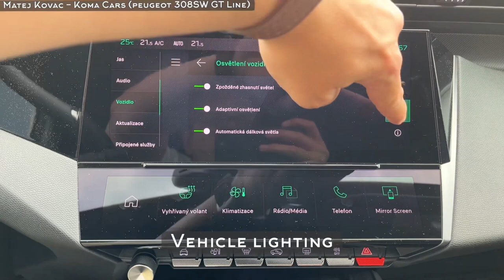Peugeot 308SW - new model - MATRIX Lights presentation front / rear / fog / reverse / brake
Peugeot 308 version KOMBI - SW
new model for 2022 / 2023

presentation of the highest GT equipment with FULL LED headlights
"PEUGEOT MATRIX LED Technology"

in the video you will find a detailed presentation of the front FULL LED MATRIX and rear 3D headlights.

demonstration:
main headlights - LED daytime running lights, dipped main lights, high beam lights, fog lights, warning lights

rear lights - basic lighting of headlights, extension lights - or direction lights, reverse lights of the vehicle, brake lights, rear fog lights

in the video you can also find a detailed adjustment of the lights via the on-board computer or through the infotainment and multimedia system.

I will definitely add a video of the lights of both the Active and Allure versions for comparison.
Thanks for the chill

I would be happy if you would like the video, comment on the video, if you are a fan of these vehicles, be sure to subscribe to the channel - here you will find a lot of useful videos and information about the entire range of Peugeot, Citroen and other brands.

Thank you again and greetings

Matej Kováč
Koma CARS